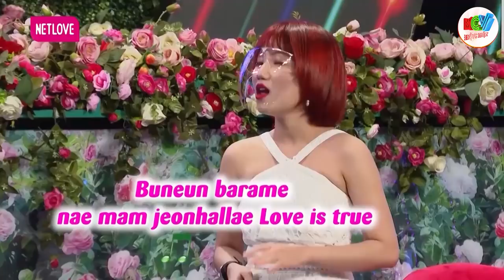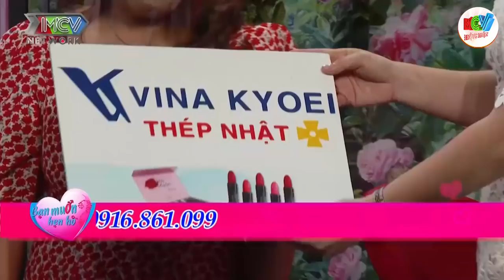Cặp đôi hợp nhau đến lại, anh đã đặt tên cho con chúng mình rồi, hẹn hò hay nhất